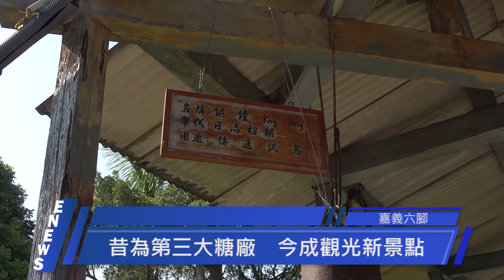雨過天青 蒜頭糖廠另闢新天地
【記者　張君涵、簡純湄／嘉義報導】
位於嘉義縣六腳鄉的蒜頭蔗埕文化園區是日治時期製糖的重要據點，製糖量曾為全台前三，但一場颱風將廠房摧毀，臺灣也面臨產業轉型，不畏風雨的蒜頭糖廠順勢將廠區改造為休閒文化園區，提供民眾一個回顧過去製糖場所的機會，為自身謀取嶄新的道路。